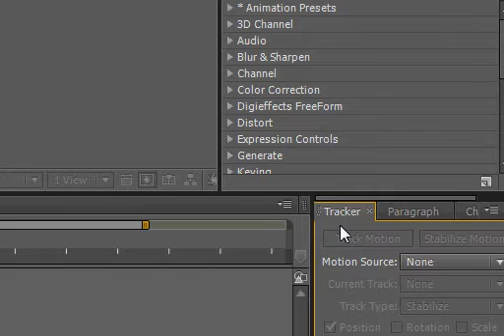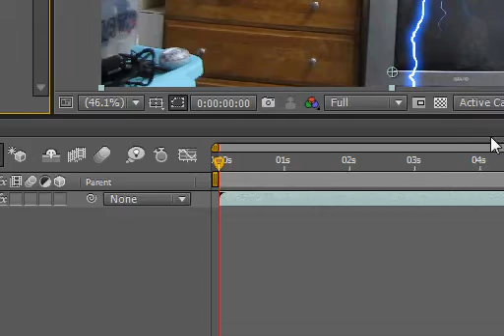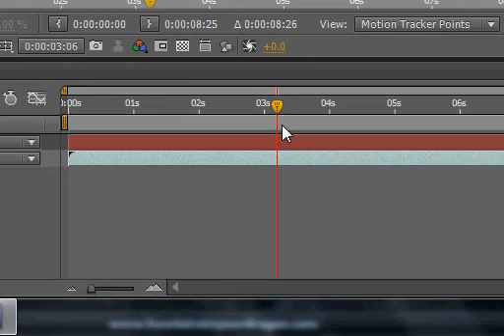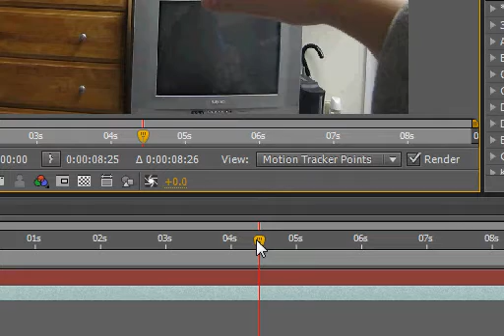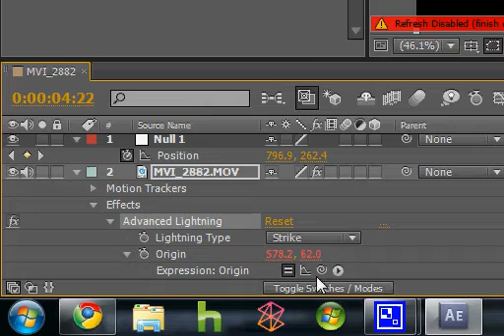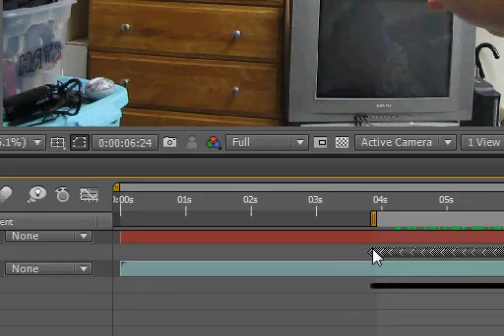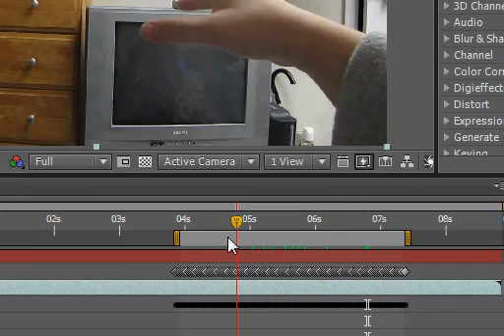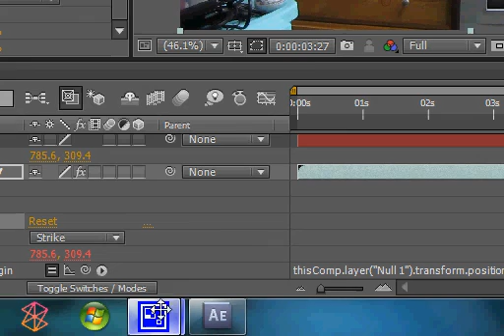advanced lightning tracking tutorial in after effects No need to animate keyframes!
I'm so sorry the sound is off! Please forgive me! I will be getting a new program to record my tutorials eventually but for now this SHOULD do fine for your guys, please just forgive the delay in video. It all still works!

So I got bored! Yay for boredom! And I decided to try something out and since it worked I figures why not make it a tutorial? So here you go! The best advanced lightning effect you find for after effects! No more following your subject's hands to try and make the lightning shoot from the fingertips! As long as your camera is high enough resolution or you are close enough to the subject you can do it!